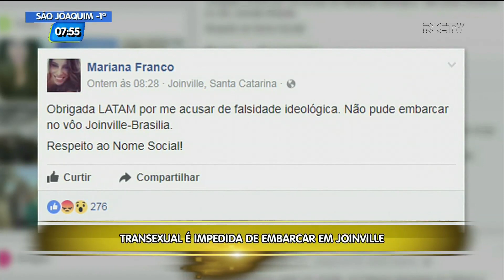Transexual é impedida de embarcar em Joinville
No norte de Santa Catarina, uma transexual foi impedida de embarcar em um voo por divergências entre o documento de identificação e o nome social que foi utilizado na passagem. Confira detalhes na reportagem.